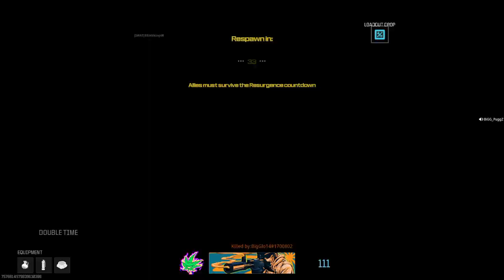Call of Duty®_20240419141054